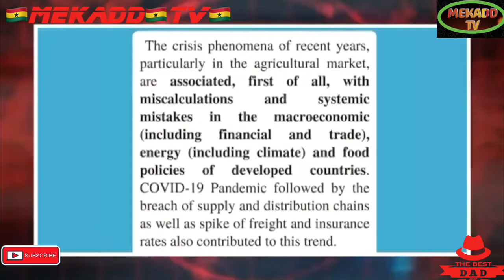news vlogging RISHI AN UNDER DOG TRAILING IN THE RACE TO NO.10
RISHI THE HOPE OF LOOMING INFLATION